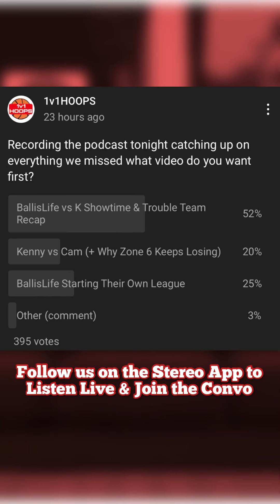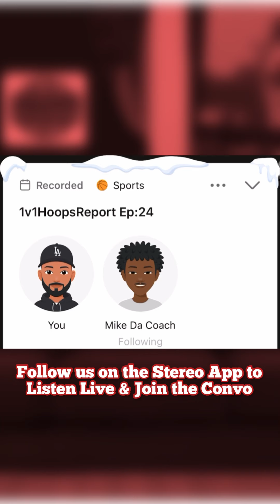BallisLife WCS SWEPT K Showtime Trouble Team RECAP | 1v1HoopsReport Podcast EP:24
Follow us on the Stereo app to listen live, send in voice messages, and more!